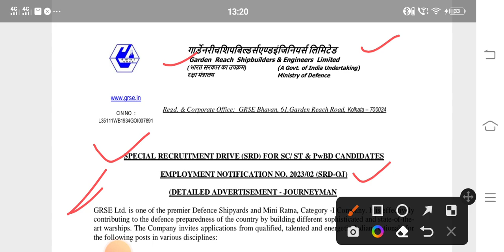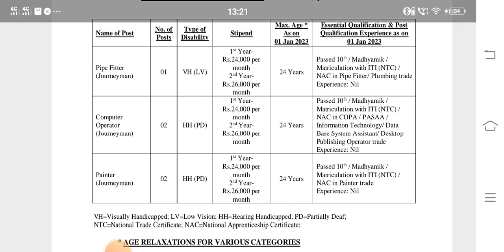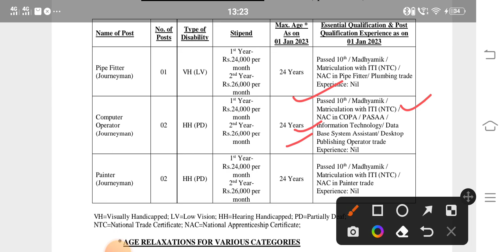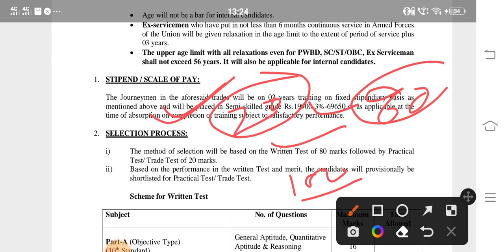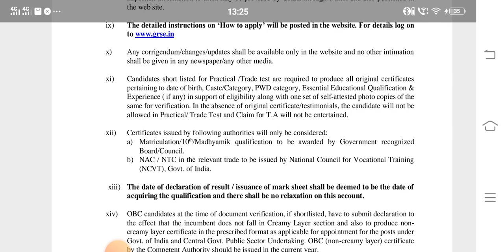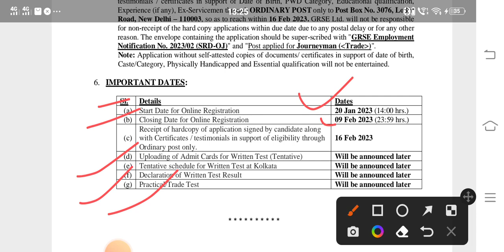GRSE requirement 2023 / Garden Reach Shipbuilder and Engineers lmt 2023 / ITI Latest Vacancy 2023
GRSE apperentice form
GRSE FORM KAISE BHRE
GRSE FORM 2023
GRSE FORM KAISE BHRE 2023
GRSE FORM KAISE ONLINE 2023